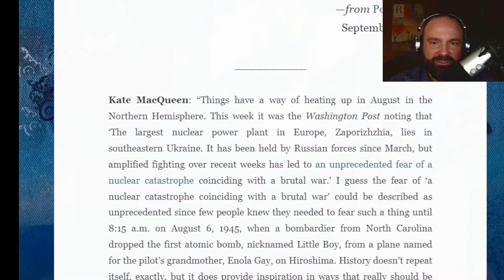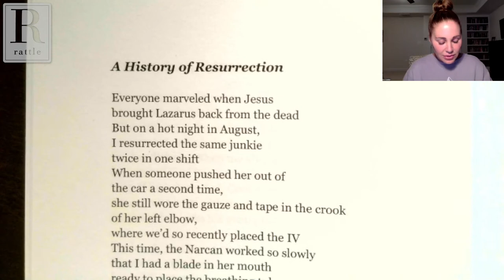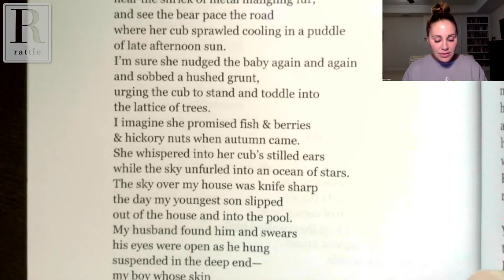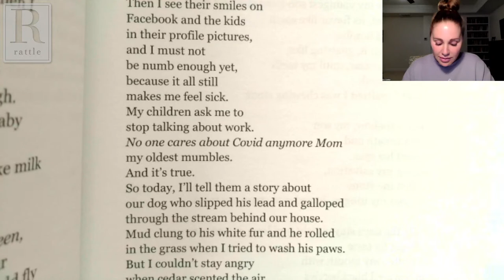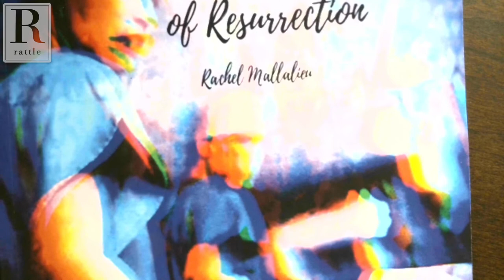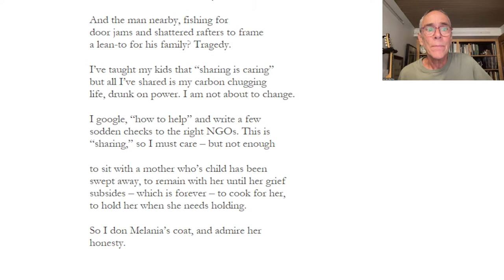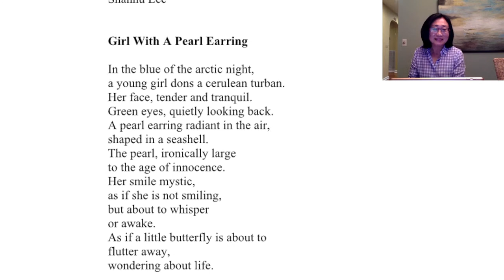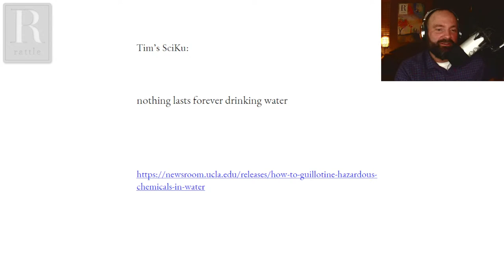Rachel Mallalieu | Rattlecast 158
Rachel Mallalieu is an emergency physician and mother of five. She writes poetry in her spare time. Rachel is the author of A History of Resurrection (Alien Buddha Press 2022). Some of her recent work is published or forthcoming in Blood and Thunder, Nelle, Tribes, Dialogist, Willows Wept Review, Jarfly, Rattle and elsewhere. Rachel lives with her husband and children in Maryland and practices emergency medicine just outside of Baltimore.

This Week's Prompt:
Find a portrait painting online and assume the voice of that person and imagine a backstory for your "other self." How does it feel to be looked at all the time? Is there anything in the background of the painting that may offer a glimpse into this other person’s life you’re trying to imagine? Lose your self and let your imagination take off.

Next Week’s Prompt:
Craft a poem that connects to a folktale, Bible story, fairy tale, mythology, etc., and gives us a new perspective, turning it on its head.

0:00 Welcome
3:20 Kate MacQueen, "Morningstar"
7:35 Featured Guest: Rachel Mallalieu
1:10:48 Open Lines
1:57:37 Sciku, Next Week's Prompt & Guest